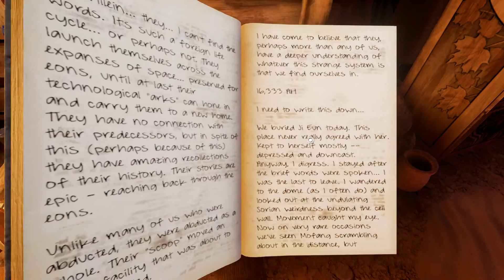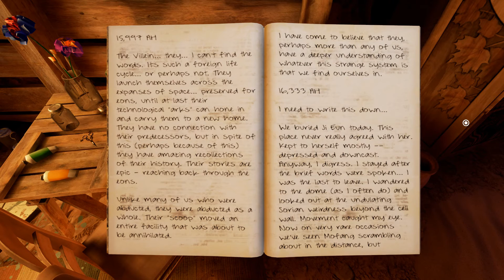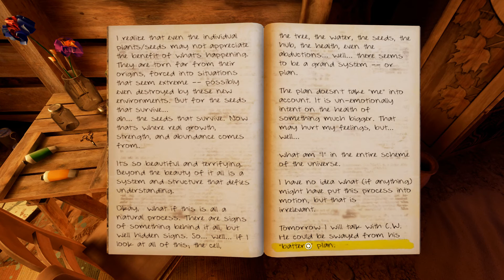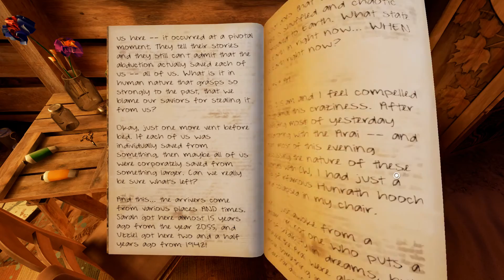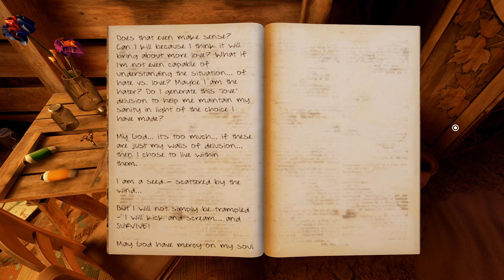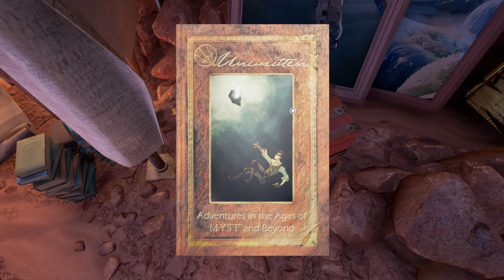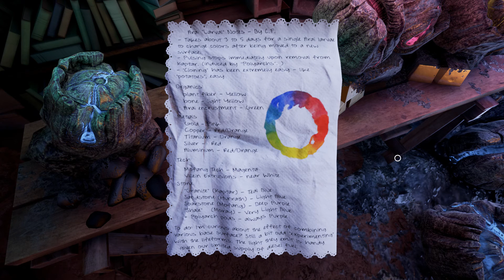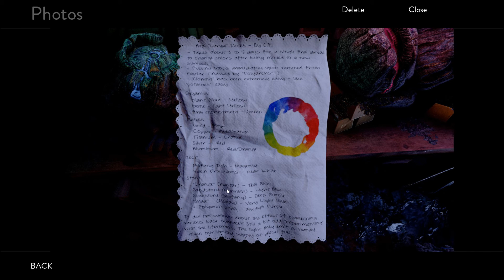Obduction - Part 14 - Farley's Choice - Let's Play Blind PC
We learn about the conflict Farley had to face before making her critical decision. Do we see the consequences of her choice in these empty worlds?